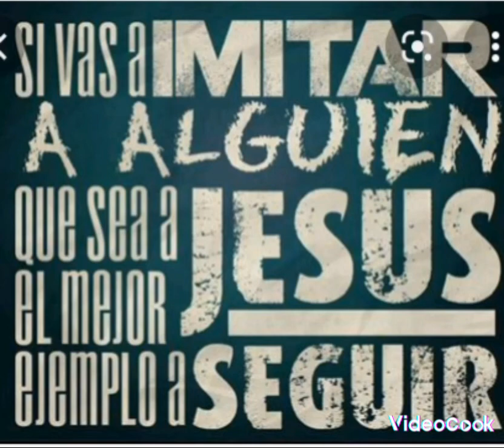Ser como Cristo - Imitar a Cristo - Seguir el ejemplo de Jesucristo.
Programa realizado el lunes 11 de abril del año 2022.